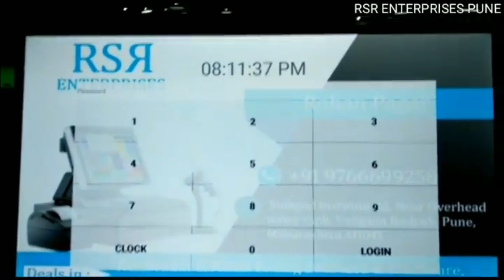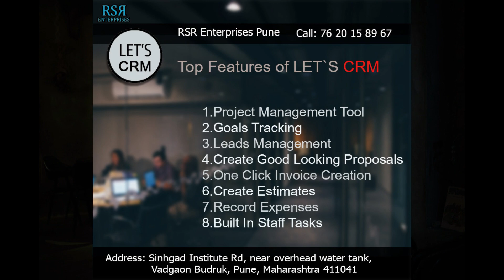Best बिलिंग सॉफ्टवेयर कंपनी बनने की कहानी | Rahul Pagar | Start business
Leading Software developers in India Story

Products:
 1] POS Billing Software
2] Restaurant Billing Software
3] Website Development
4] Android App Development
5] E commerce Website Development
6] Customer Relationship Management
7] School Management System Provider

start-own-business
Best-billing-software